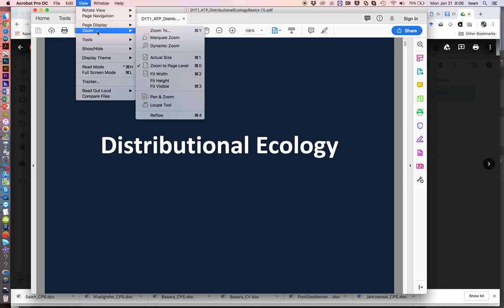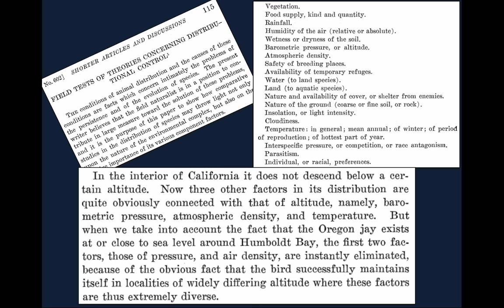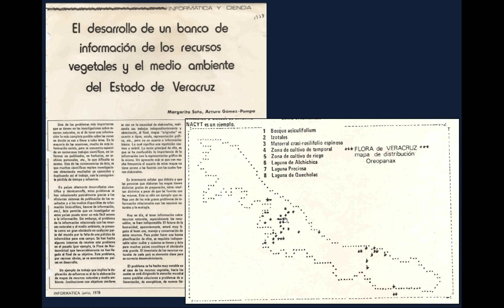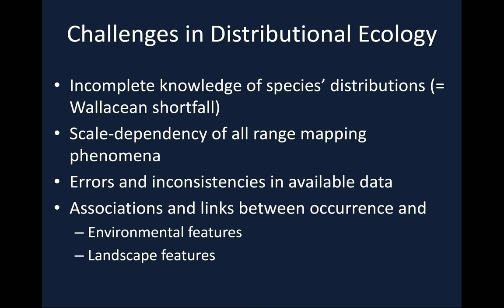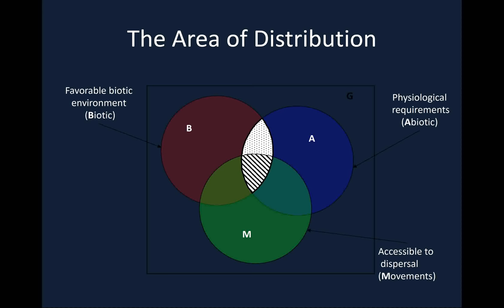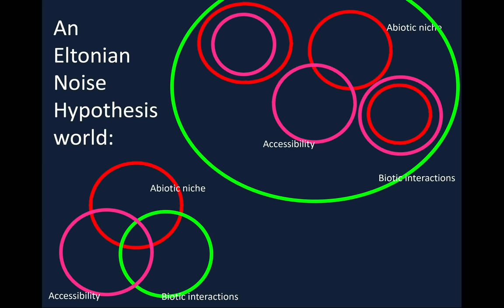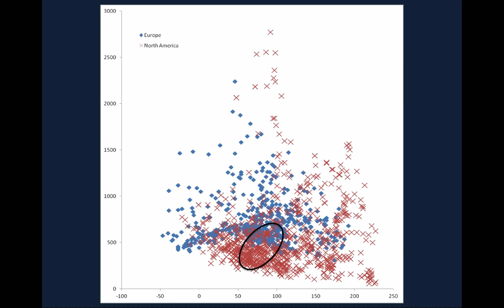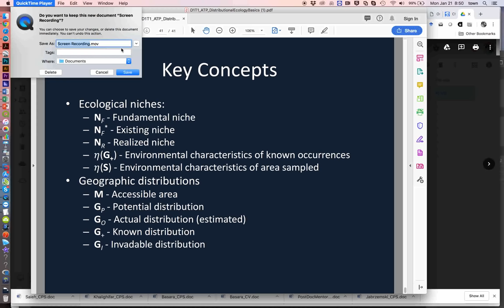Ecología distributiva ( Bases conceptuales de MNE).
Instructor: Town Peterson.